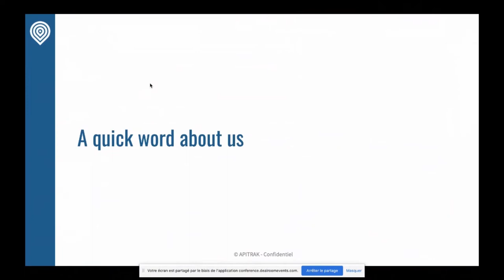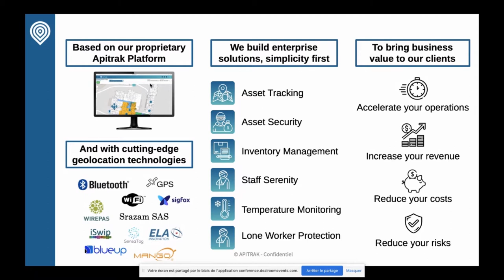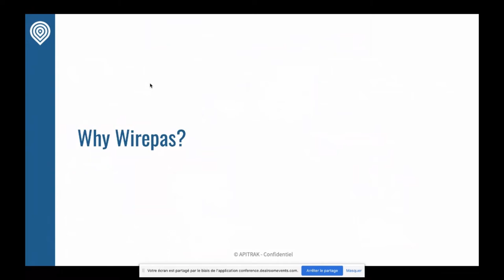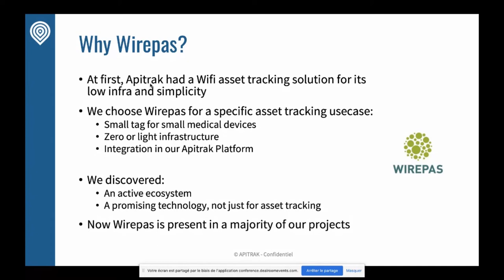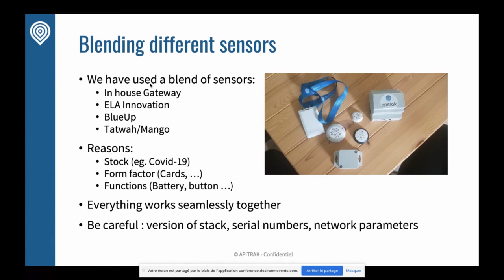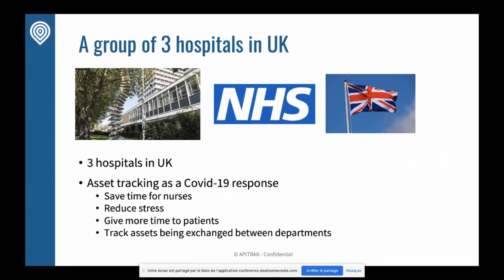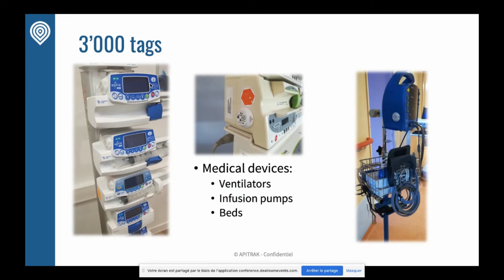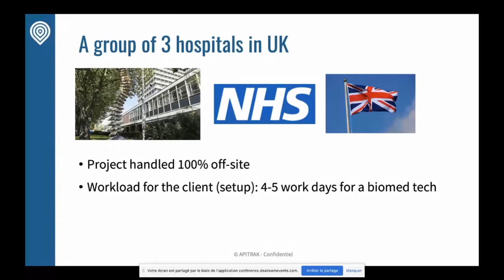Apitrak - Self-deployment of tracking system in healthcare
Video of the Wirepas GO 2020 online Smart Tracking Apitrak presentation that goes through how easy it is to set-up a solution in healthcare for tracking and occupancy information with Wirepas Mesh.